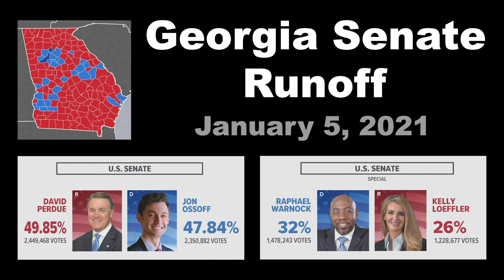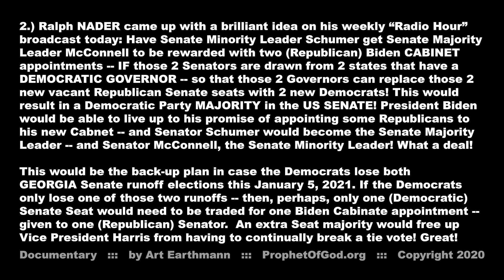"SENATE (D) MAJORITY" (1:57) by Art Earthmann 11-8-2020 TRAILER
GEORGIA is the path to have Senator Schumer become Senate Majority Leader!